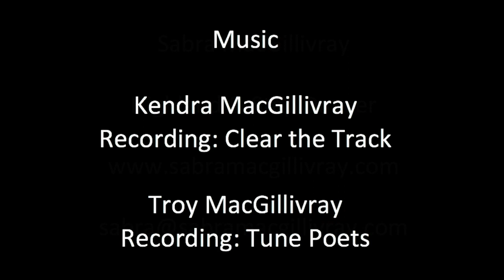Sabra MacGillivray "The Strathspey" ft Kendra & Troy MacGillivray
In this vlog, I show the difference of how a slow and fast Scottish Strathspey is danced by dancing samples of a highland dance and a step dance. The music heard in the video are recordings by my sister, Kendra MacGillivray, and my brother, Troy MacGillivray.